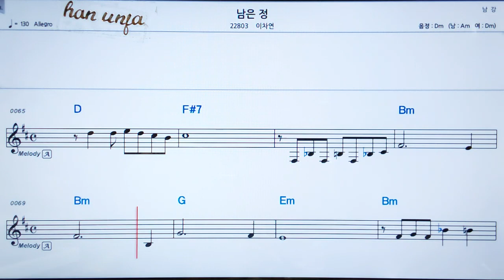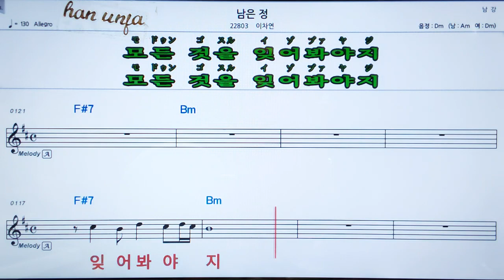💖남은 정/이차연 👍MR,가라오케 악보 코드 가사 ,Karaoke반주